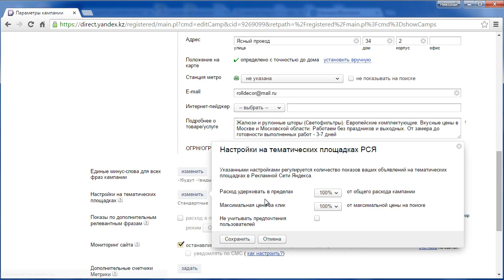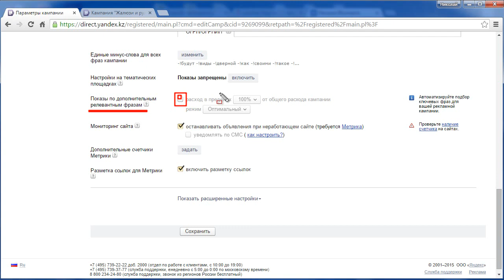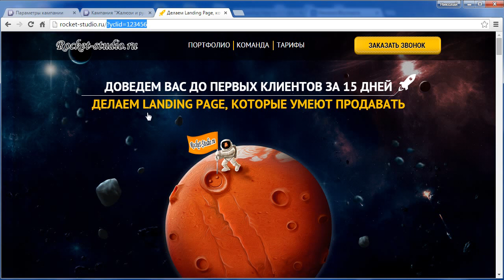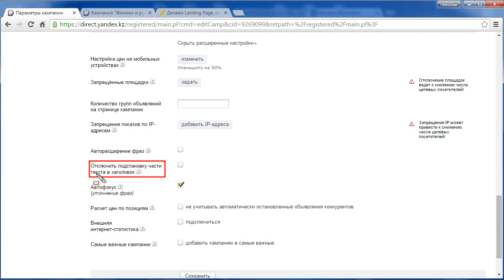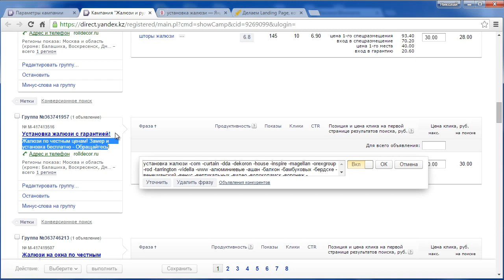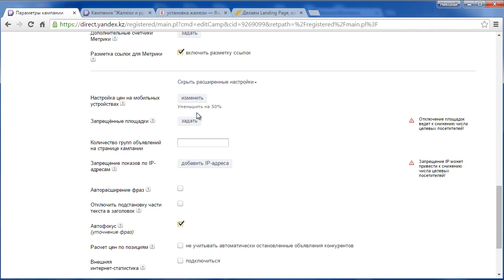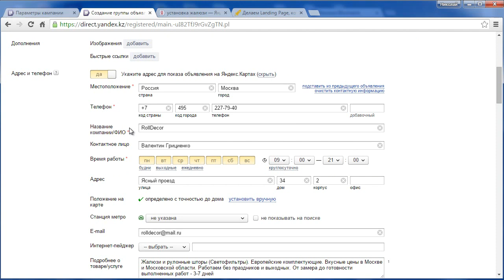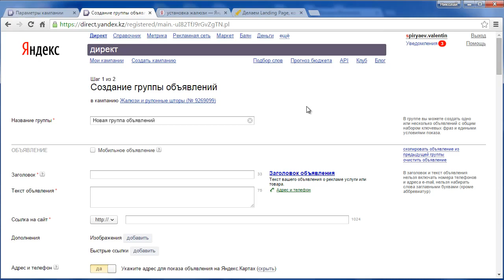Яндекс.Директ. Новинки. (Николай Спиряев - Издательство Info-DVD)